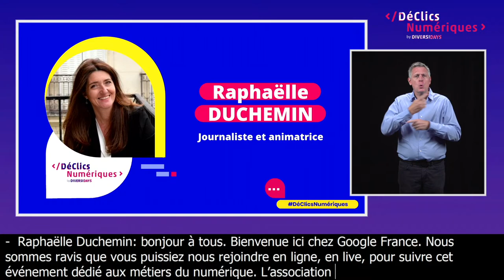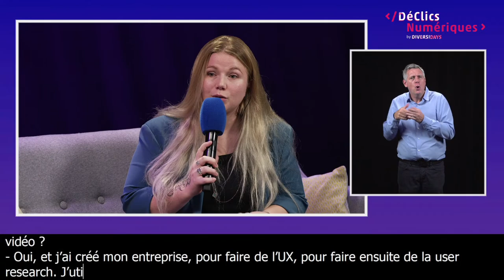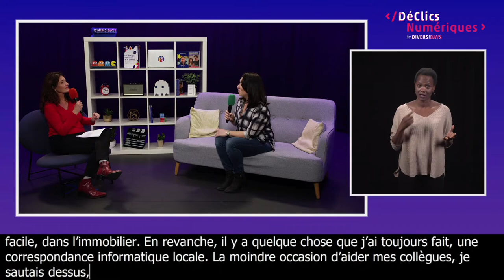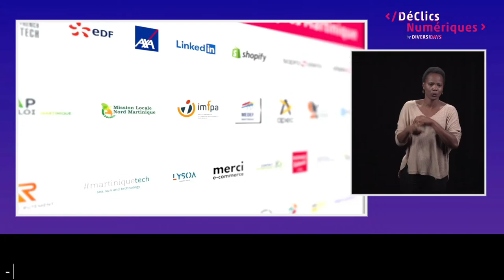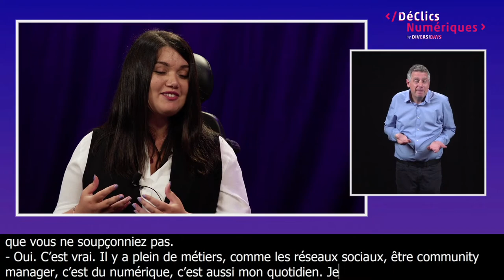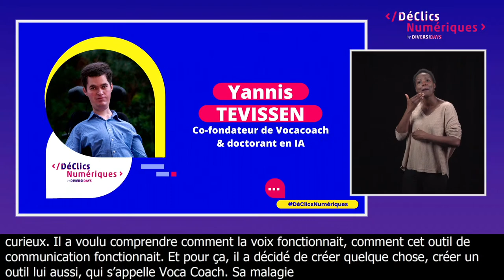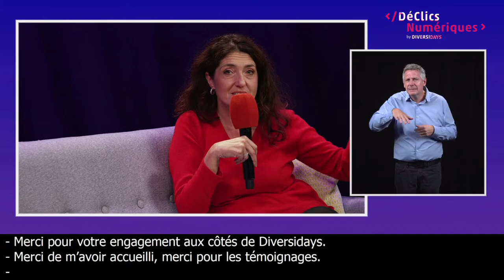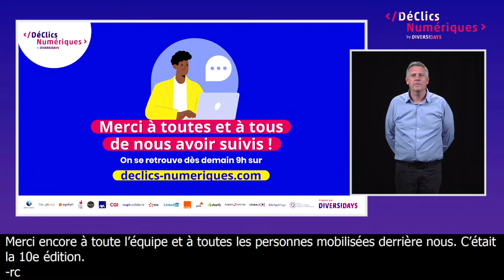L'édition inclusion de DéClics Numériques c'est maintenant !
Participez au live de lancement de DéClics Numériques propulsé par Diversidays en direct de Google France pour découvrir 4 rôles modèles à votre image qui viennent nous parler d’orientation et de reconversion vers les métiers du numérique. On attend plus que vous !